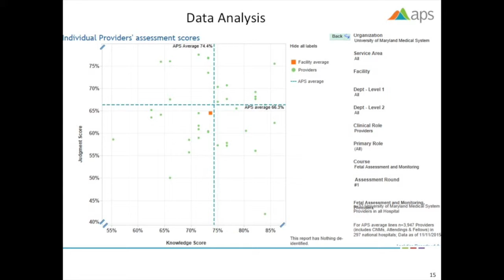RUDIS 4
How can transparency into clinical proficiency identify and predict risk? Kelly Rudis from MMCIP explains.